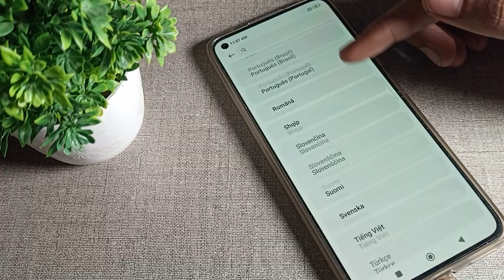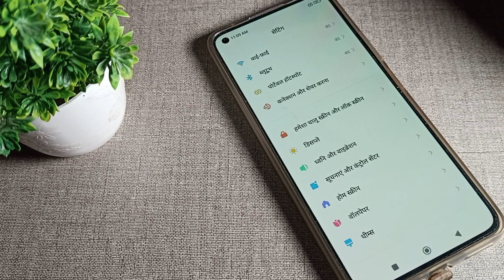Hindi Language apply in Mi 10t phone, how to use hindi language setting